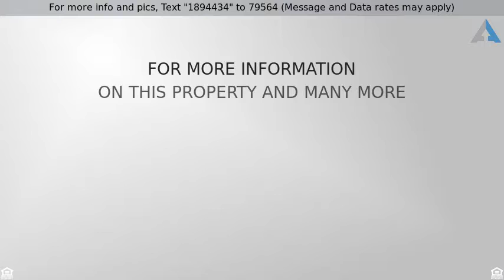Priced at $139,000 - 4108 Lantana Drive, Columbia, SC 29205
Bungalow,Ranch,Traditional, Single Family - Columb

This house speaks for itself!  The kitchen is grand with granite counters, new cabinets, tiled floor, under counter lighting, and upscale appliances.  The baths have also been updated.  Owner has also installed replacement windows and R30 insulation in the attic for better energy usage. Beautiful paneled den and extra room for a home office or formal living.  Hot tub to remain.  This house is Blue Ribbon quality!